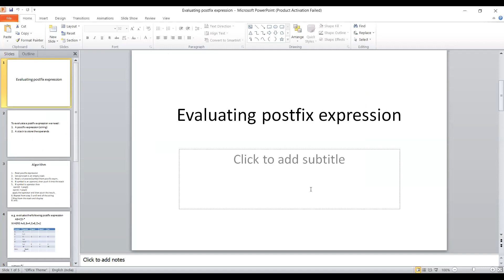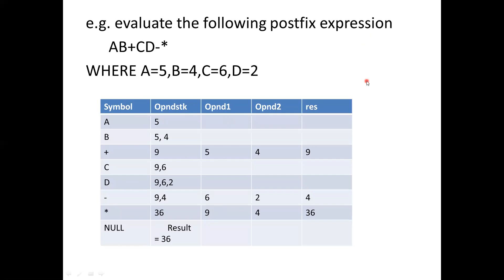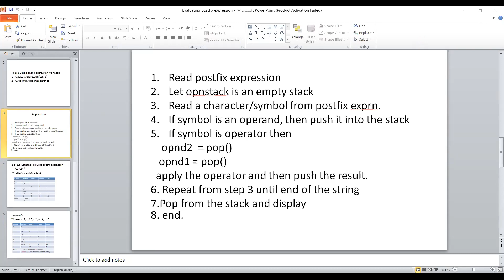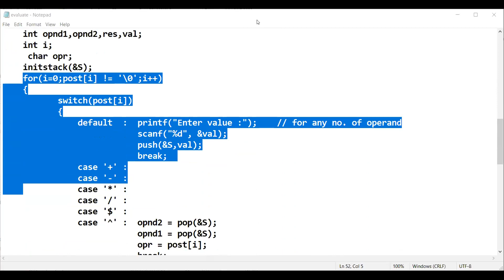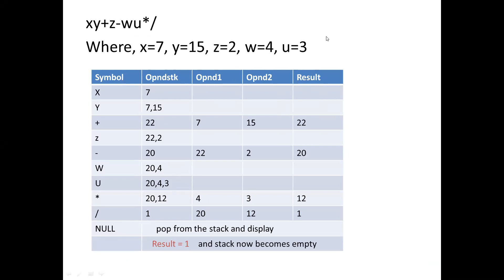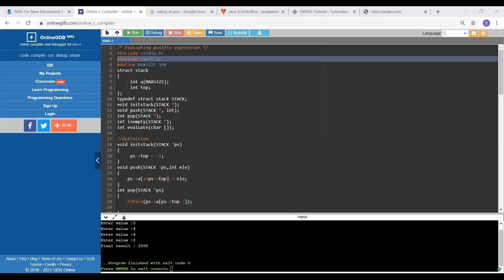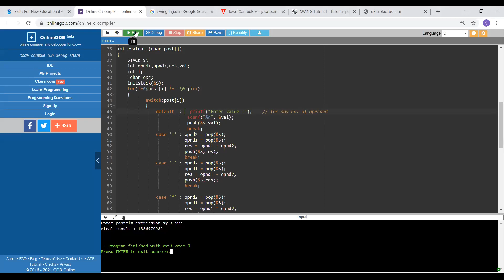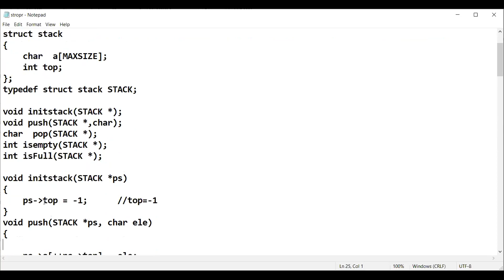Evaluating postfix expression